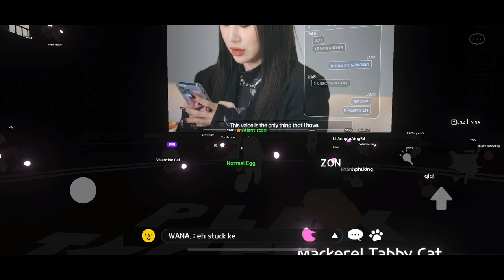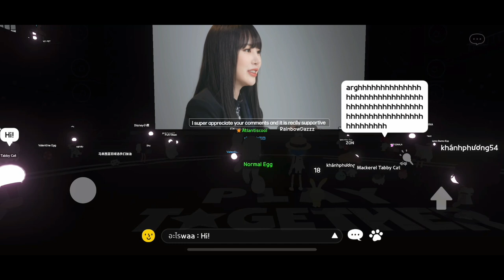Play together: Jamie’s music talk show L1STEN full recording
The Music Talk Show L1STEN of Genie Music premieres in the Concert Hall of Kaia Island!
The first artist to visit Kaia Island is JAMIE!

On Feb. 4th 7pm, visit the Concert Hall to enjoy the beautiful songs and stories that JAMIE has to share. Don't miss out on the dazzling performance of her new song!

Come to Kaia Island and L1STEN to music🎵

**Concert Times (UTC+9)**
02/04 Fri. 7pm
02/05 Sat. 10am
02/05 Sat. 4pm
02/05 Sat. 10pm